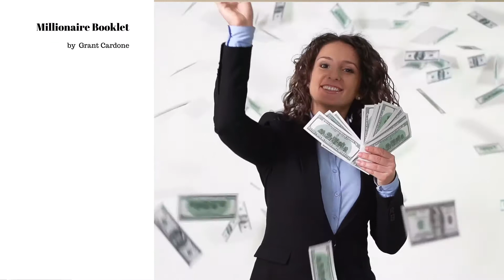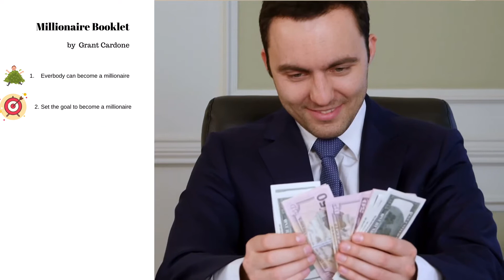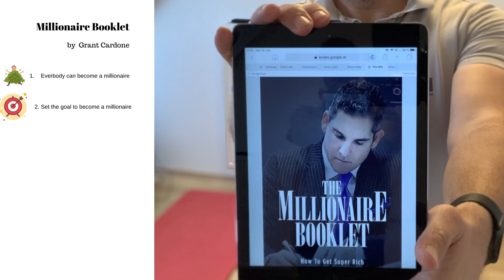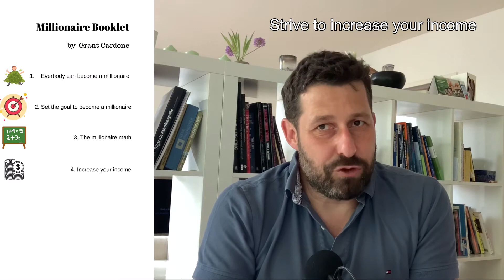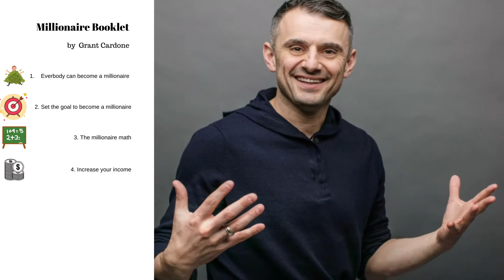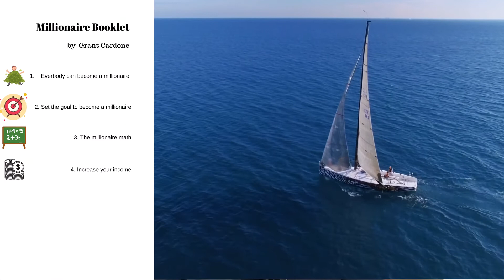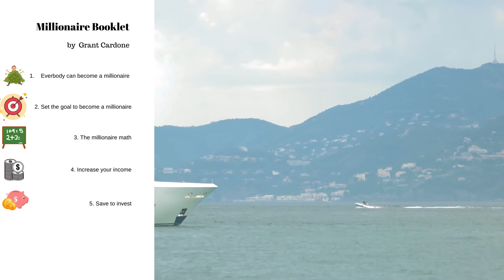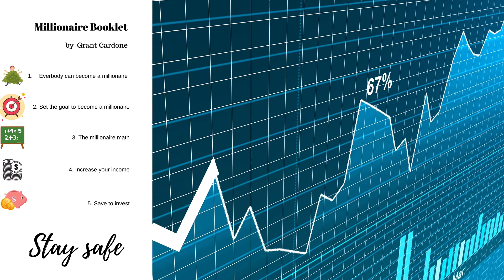Book Review - Millionaire Booklet by Grant Cardone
Many people want to be financially independent. Grant Cardone has laid out a formula to help people getting started.

I have read the book in Q2/2020. These are the parts of the book I liked the most. My key takeaways.